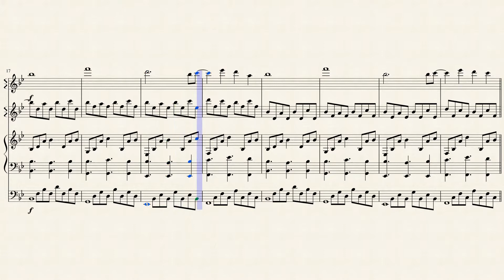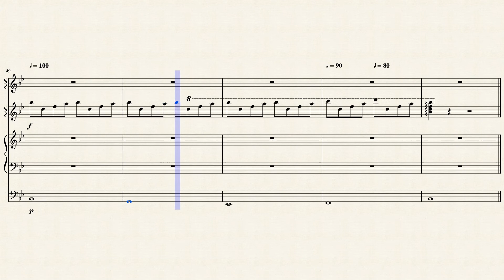Until We Meet Again ~ Heartbeat (original composition) [remix] by Anita Hu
This piece is from the album "Until We Meet Again" I made a while ago. Now that my composing skills have improved quite a bit. I decided to do a remix for all the songs in that album and this is the first song :)

Anita Hu